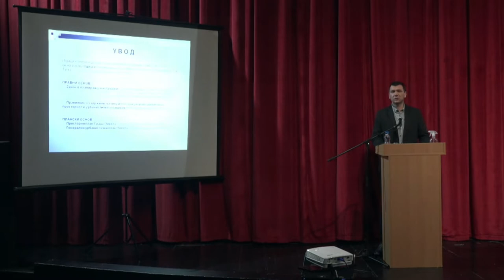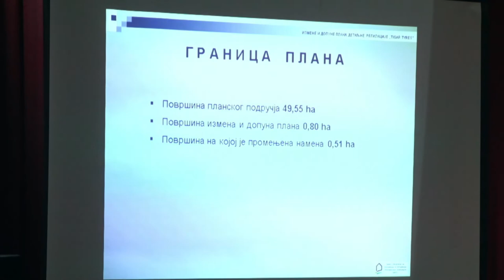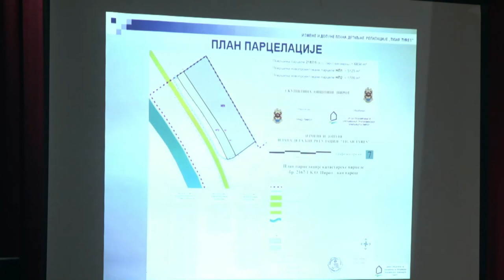ODBORNICI USVOJILI PRVI OVOGODIŠNJI REBALANS BUDŽETA GRADA 25022022